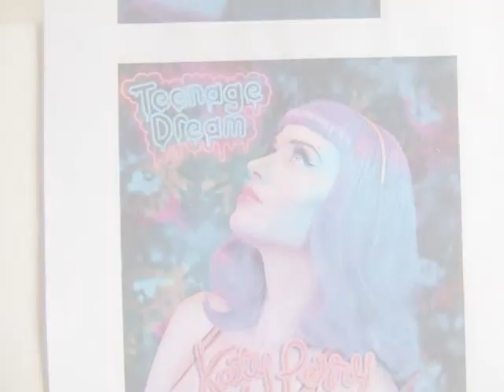Katy Perry Painting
When I saw the Teenage Dream Single Cover I had to paint it because it was so colourful, so here is the painting from start to finish.
to see more paintings.

xoxo